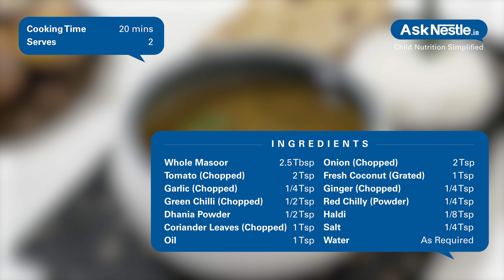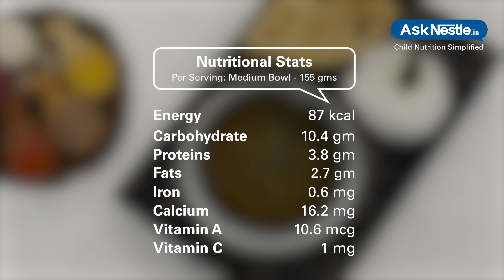Masoor Bhaji Recipes | Healthy Food Recipes For Kids | Ask Nestlé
Masoor is rich in protein, antioxidants, complex carbs and fibre, also helps with digestion.